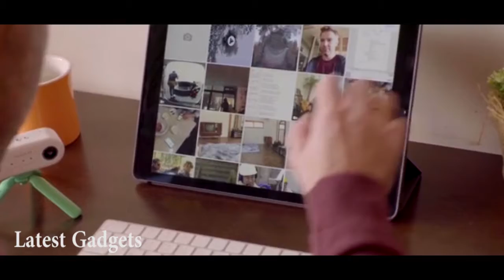3 Cool Gadgets that will Blow Your Mind.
01- ALL Controller Universal Gaming Controller
02- TwoEyes VR 360 camera by HunJoo Song — Kickstarter
03- VRDL360 Camera- Redefine Your VR Experience

     friends.

     uploads!?